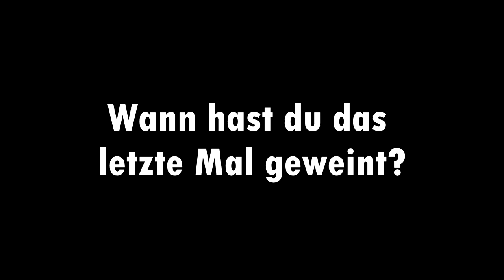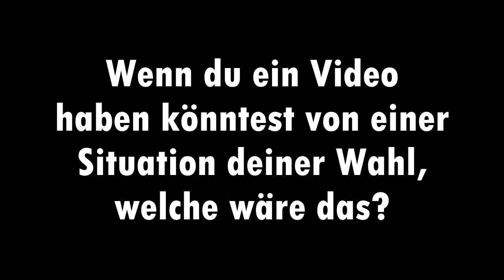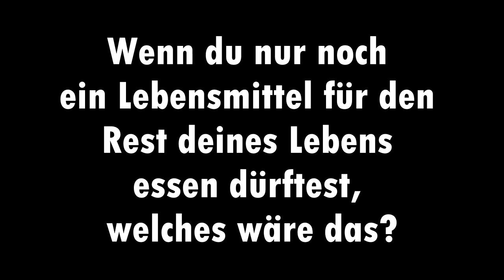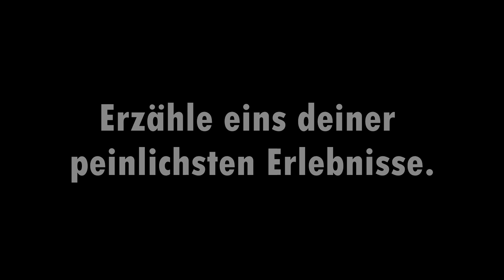Das letzte Mal geweint?😥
Nach zwei Wochen endlich ein neues Q&A mit Gina, Jessie & Kathi!Ich wünsche euch ganz viel Spaß mit dem Video! Ich hoffe euch gefällt das Format genauso gut wie mir. ♥
✔️ Wenn dir das Video gefällt, würde ich mich sehr über einen Like freuen!
✔️ Außerdem würde ich mich auch sehr über einen Kommentar mit Feedback freuen.

►Mein TeamSpeak wird von Hosting-Core.de zu Verfügung gestellt:
 Pizzabude.net
Meine "old school" Playlist auf Spotify für Flashbacks!